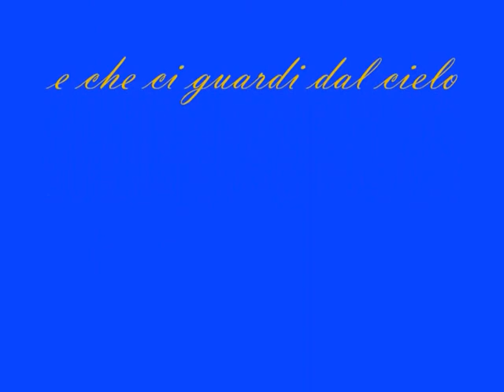montaldeo 0001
cavalli